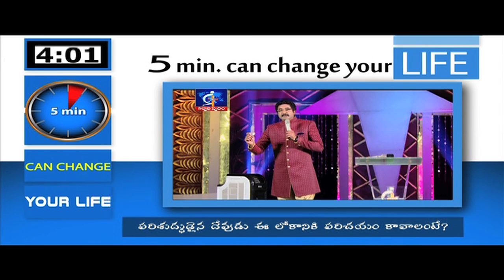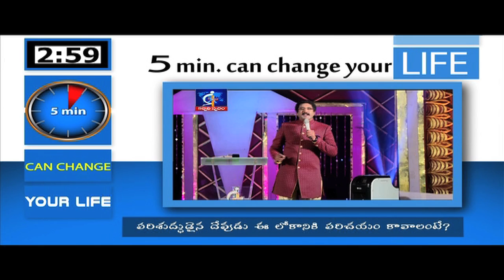How can this world come to know about the HOLY GOD?